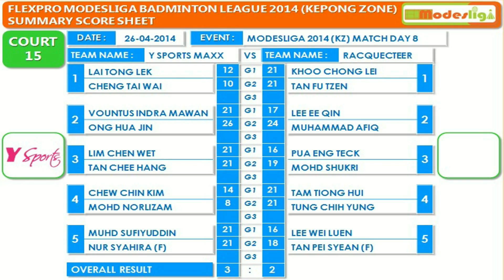Flexpro Modesliga Badminton League 2014 [Kepong] Day 8 3/4 Placing (Y Sports Maxx vs Racqueteer)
match Day 8 highlights

3/4 Placing :  Y Sports Maxx vs Racqueteer

26 Apr 2014

venue : Powerful Sports Arena, Kepong, Kuala Lumpur.